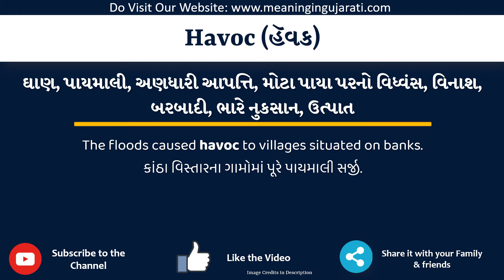Havoc Meaning in Gujarati | Havoc નો અર્થ શું છે | Havoc in Gujarati Dictionary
આ વિડિયો માં તમે Havoc નો Gujarati માં અર્થ સમજશો અને એની સાથે Havoc નું pronunciation પણ શિખશો. એટ્લે કે તમે Havoc ના meaning ની સાથે સાથે એ પણ શિખશો કે Havoc ને કેવી રીતે બોલાય, Havoc ને બોલવાની સાચી રીત કઈ છે.

તો બસ એક મિનટ માં શીખો Havoc શબ્દ ને.

Havoc ને examples થી સમજીએ